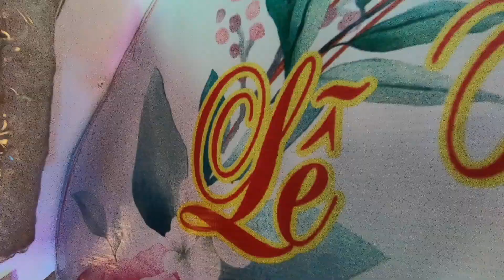Đám cưới Vinh Linh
Nhà trai